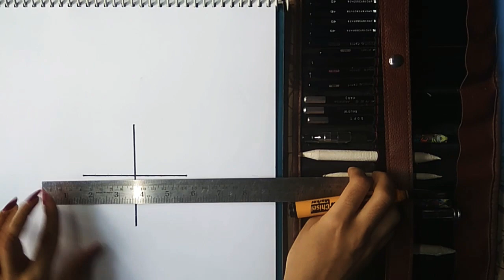How to draw GORDIAN KNOT (Zentangle pattern)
Definition of Gordian knot. 1 : an intricate problem especially : a problem insoluble in its own terms —often used in the phrase cut theGordian knot. 2 : a knot tied by Gordius, king of Phrygia, held to be capable of being untied only by the future ruler of Asia, and cut by Alexander the Great with his sword.